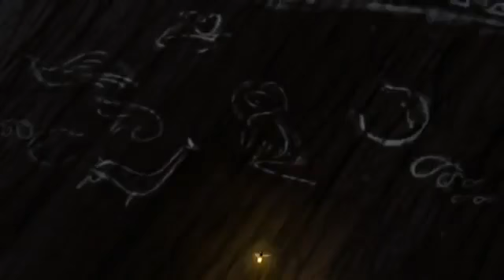Paddle Pop BEGINS Episode 1 Cartoon Central